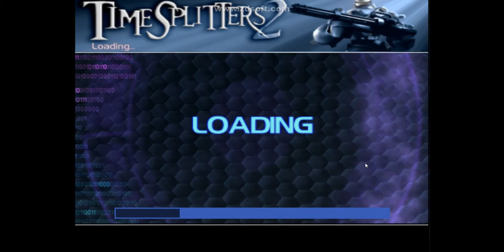TimeSplitters 2 Zones Streets